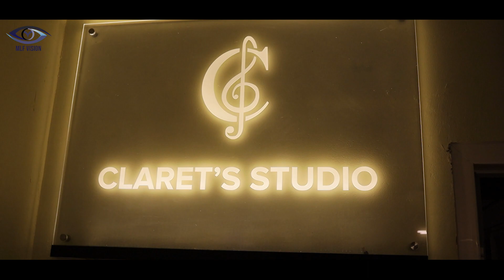SANKEERTHANANGAL PADUNNU | SR. SIJINA GEORGE | SR. MERIN ABRAHAM | JOSEPH C A MUNDAKKAYAM